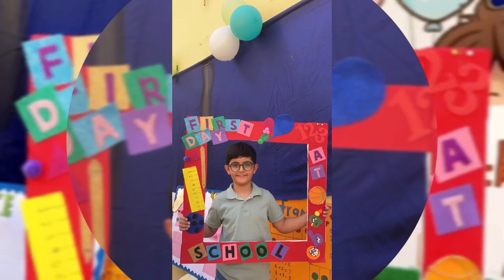Reema_International_School Grade 3 🌟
**🎉 Welcome, Grade 3 Math Stars! 🌟**
On behalf of our Grade 3 math teacher, I’m excited to welcome you to a new school year! This year, we'll be exploring math in fun and engaging ways. Through creative tools and hands-on activities, your math journey will be both challenging and enjoyable.
We're looking forward to an amazing year of learning and growth together!
Grade 3